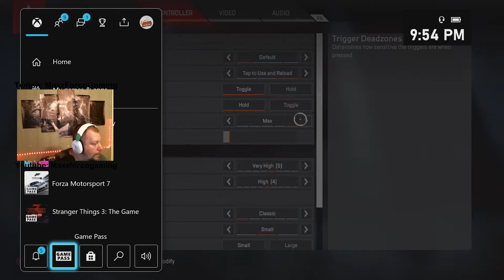This was Crazy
was playing Apex and wanted to try a glitched out gun is was crazy